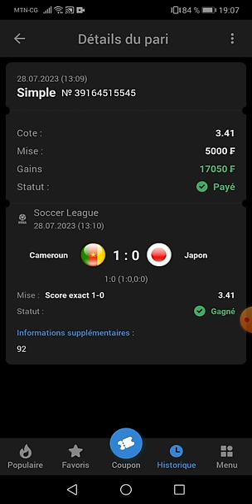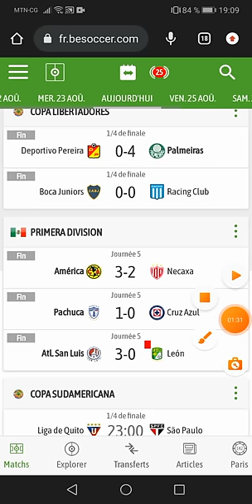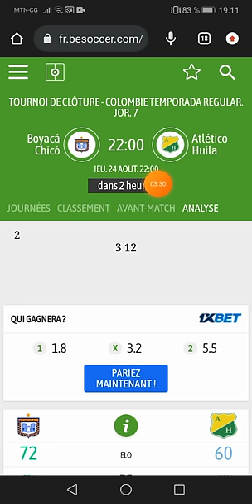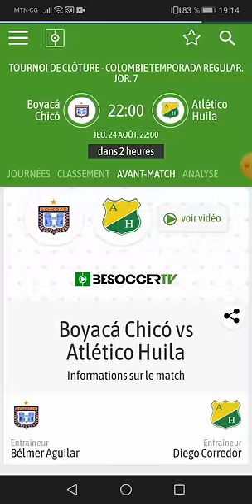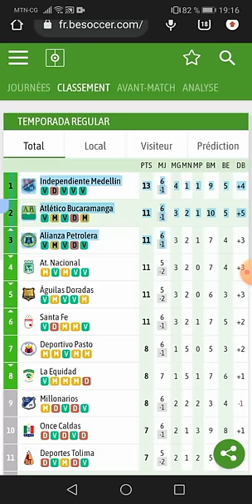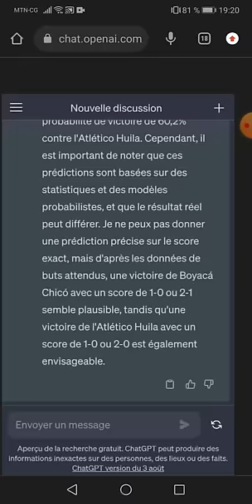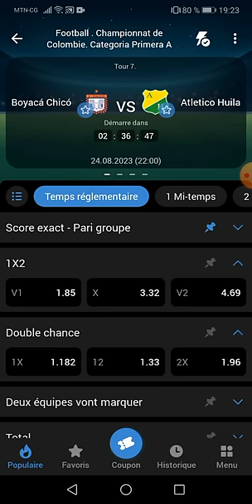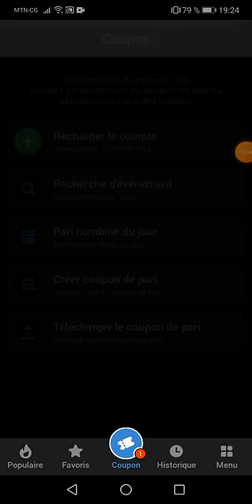Voici Comment demander à ChatGPT d'analyser un match sur 1xbet à ta place !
Voici Comment demander à ChatGPT d'analyser un match sur 1xbet ! 🏆

Découvrez dans cette vidéo comment avoir des pronostics exacts pour gagner aux paris sportifs sur 1xbet grâce à ChatGPT.

Vous allez apprendre à :

Poser les bonnes questions à ChatGPT pour obtenir des scores précis ⚽️
Paramétrer ChatGPT spécifiquement pour les paris sportifs 🏀
Maximiser vos gains sur 1xbet avec les bons tuyaux de ChatGPT 💰
Devenez un pro des paris en ligne grâce à ces techniques exclusives ! Plus besoin de vous fier au hasard, ChatGPT vous donnera des pronostics fiables pour viser juste.